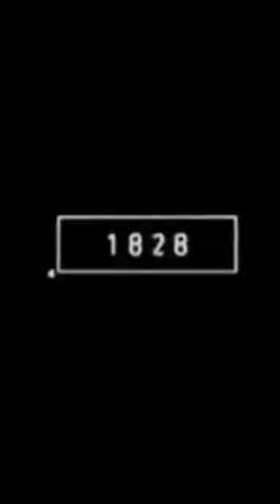2023 Bug 🐛 vs 5000 bce Bug //🐛🦋😱